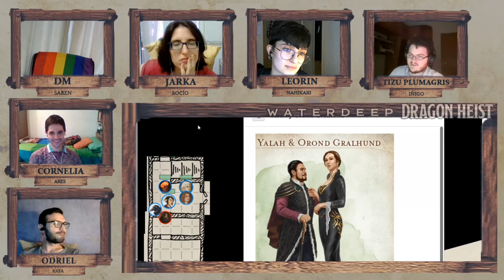14.- Los ricos también lloran | Dragon Heist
La búsqueda del raudoescolta lleva al grupo a la mansión Gralhund, donde se topan con una refriega a la que no estaban invitados.

Jugamos el módulo del Golpe de Dragones en Dungeons & Dragons 5e. Todas las movidas que aparecen son propiedad de Wizards, o Edge, o lo que sea que tenemos que decir para no meternos en un lío.

Dragon Heist se emite todos los Viernes a las 21:30

Los mapas utilizados son material oficial de la campaña, y en caso de que no sea así se menciona en el vídeo el crédito correspondiente.

La música del stream corre a cargo de Kevin McLeod.

Los miembros del grupo son:

 - Ares Cancio | Cornelia